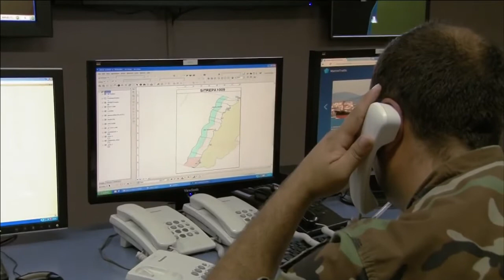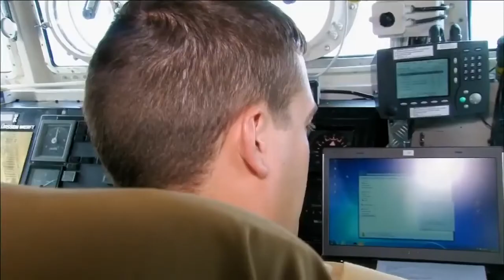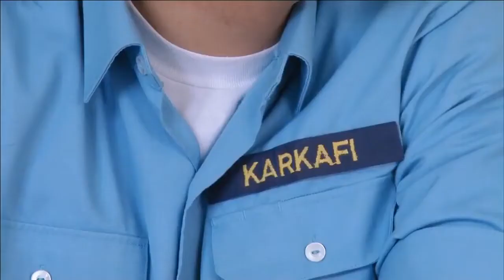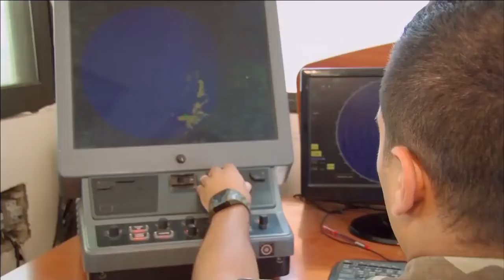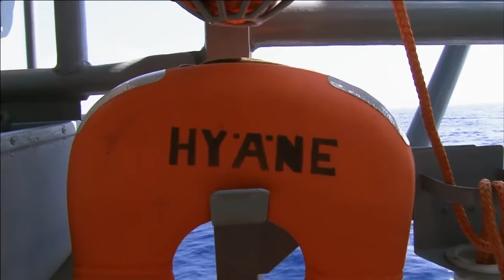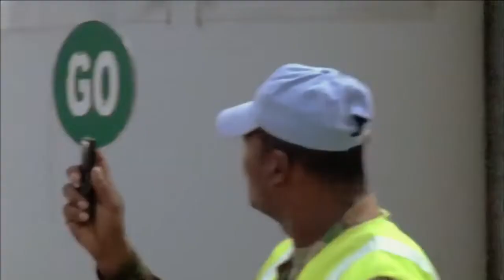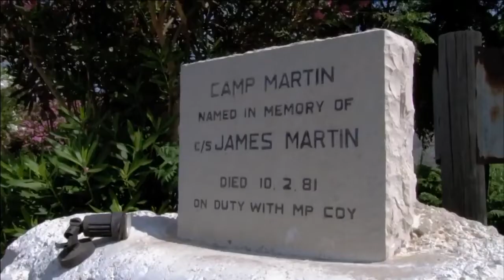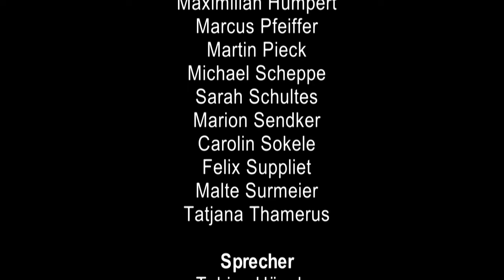DOKU: Die deutsche Marine [Dokumentation 2020 HD deutsch]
Dies ist ein Projekt der Nachwuchsförderung der Konrad-Adenauer-Stiftung. Die deutsche Marine wird auf ihren Missionen begleitet. Eine Dokumentation auf deutsch.

Montags: Militär / Geschichte
Donnerstags: Natur / Universum
Freitags: Freies Thema / Überrschungstag!